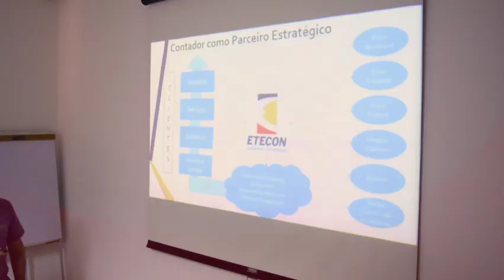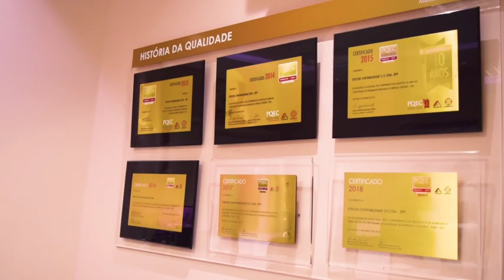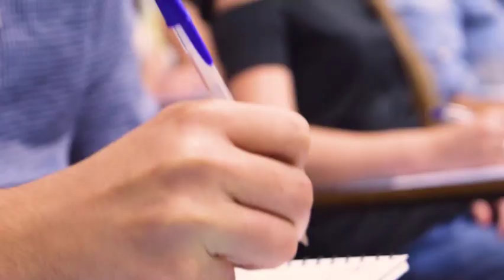Empresários em Destaque - Psicólogo fala como enfrentar o isolamento social na quarentena